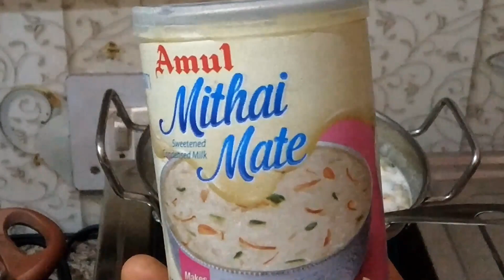3rd Day of Navratri | Maa Chandraghanta | Navratri Vrat Recipe with Desi Ghee | Instant Vrat Recipe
Welcome back to Ritz Life Vlogs !

This video is about the 3rd Day of Navratri,  Maa Chandraghanta Pooja,  Navratri Vrat Recipe with Desi Ghee,  Instant Vrat Recipe, Renovation Work in Kitchen and daily routine.